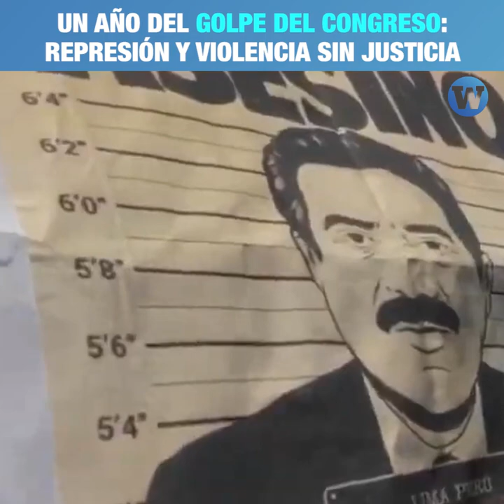Un año del golpe del Congreso: represión y violencia sin justicia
A un año del golpe del Congreso, la ciudadanía aún espera justicia por los asesinatos y brutal represión.